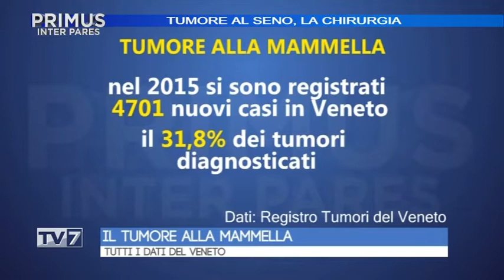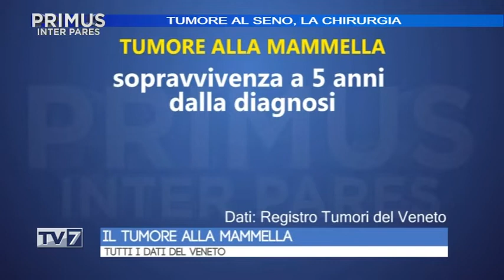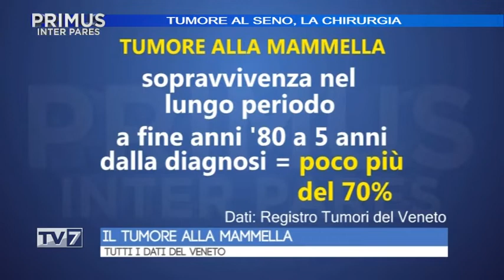Primus Inter Pares del 8/5/2019 - Prof. Fernando Bozza (1 di 4)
Primus Inter Pares del 8/5/2019 - Prof. Fernando Bozza

Ospite:
- Dott. Fernando Bozza, Direttore della struttura dirigente medico chirurgia senologica